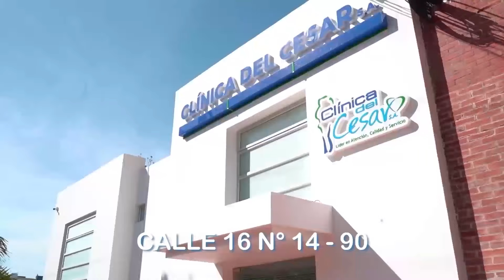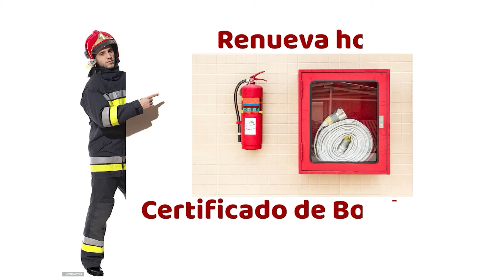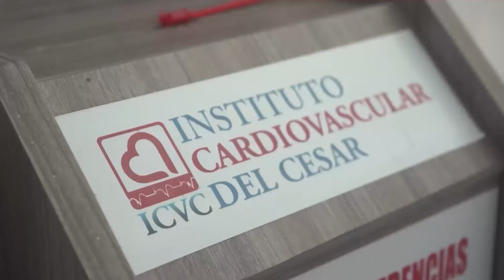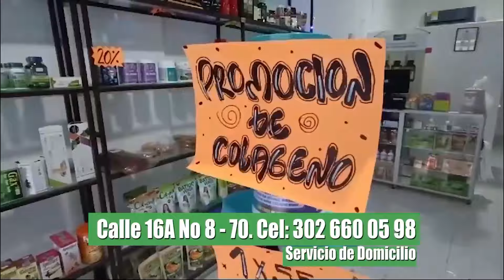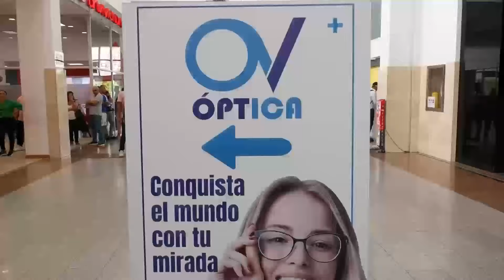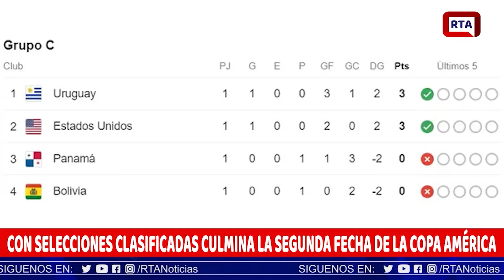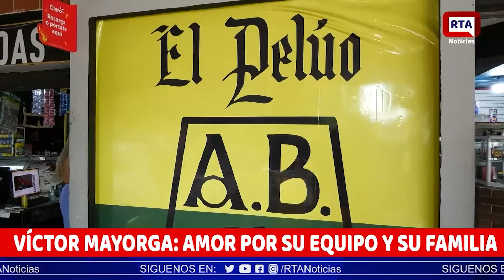RTA NOTICIAS 28 DE JUNIO DE 2024